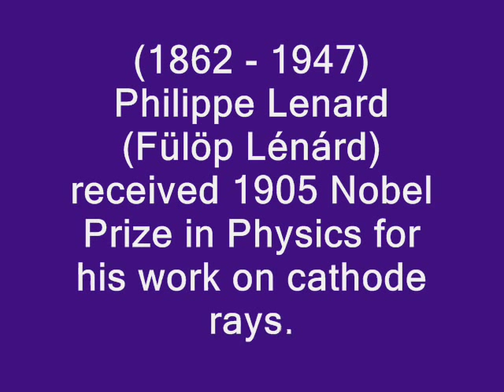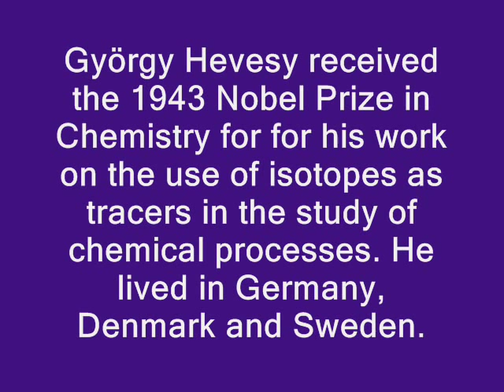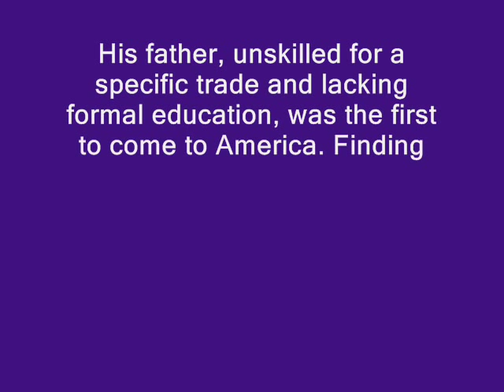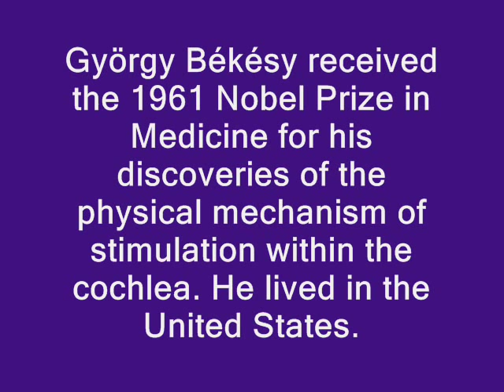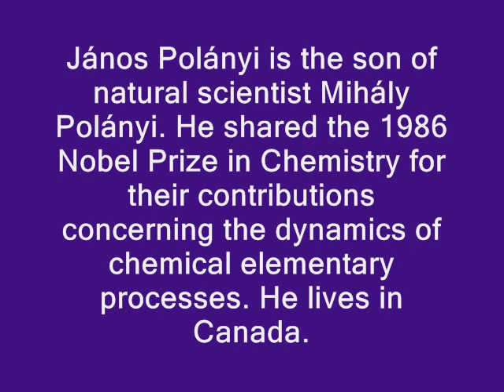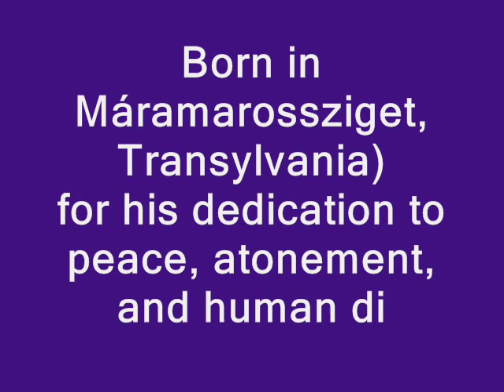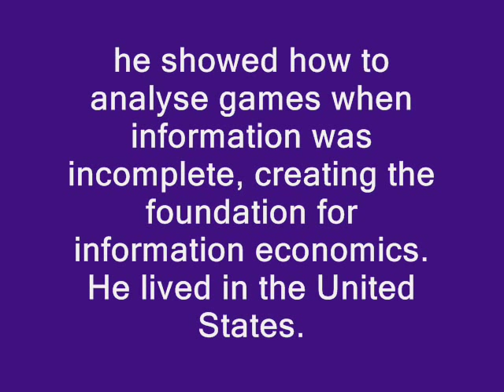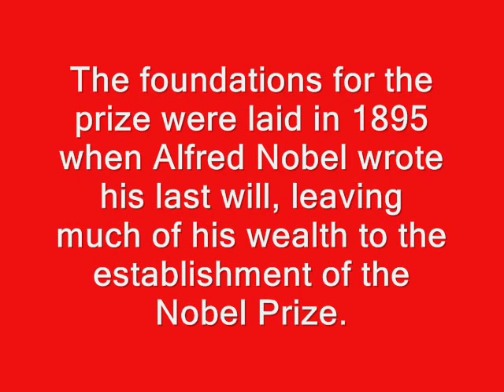Hungarian Nobel Prize Winners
Hungarian Nobel Prize Winners (16)